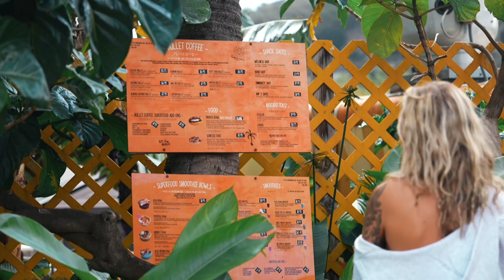48 hours in Hawaii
I went with @austinbvi to Honolulu for 48 hours to get as much content as possible, while sticking to a budget and preserving the island by eating locally, and staying locally vs the resorts. We went shark diving with Danny Mako, stayed at the coolest Hostile called Backpackers, and spent as much time in the sun as possible! I hope you enjoy! (I’ll be answering all questions in the comments and possibly in another video about traveling)